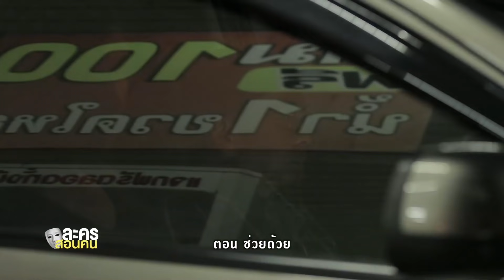ละครสอนคน 2560 ตอน ช่วยด้วย